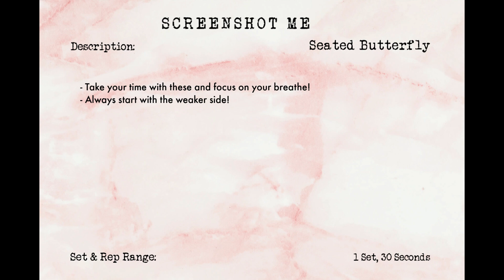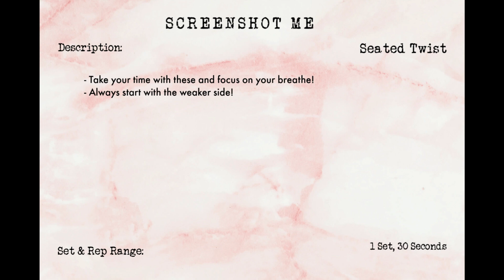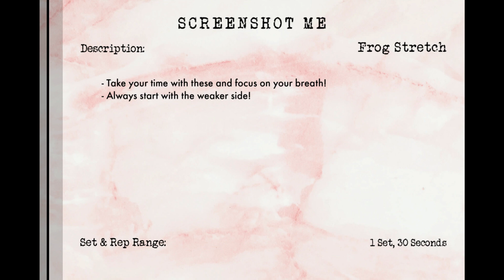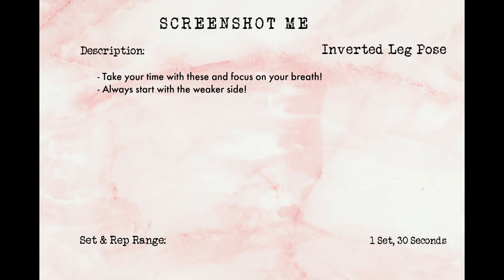5.0 Static Stretching: 2 Week Glute Imbalance Guide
Static Stretching: 2 Week Glute Imbalance Guide

We are now at the end of your workout and you are finish it with Static Stretching, they are the best way to end your workouts! That and Foam Rolling but this is optional for this 2 week trial, I will be including a progressive foam rolling routine with the upcoming 8 Week Glute Guide Program!

Now if you do decide to Foam Roll at the end of your workout (that's my girl! get your glute!!) you can just go back to the Foam Rolling routine in the dynamic warm up and do that! After that you can begin your static stretches!

    ***TAKE YOUR TIME WITH THESE AND FOCUS ON YOUR BREATH***
            ***Remember, ALWAYS START WITH THE WEAKER SIDE***

                                        5.0 STATIC STRETCHES
- 5.1 Seated Butterfly
- 5.2 Pigeon Pose
- 5.3 Seated Twist
- 5.4 Happy Baby
- 5.5 Frog Stretch
- 5.6 Inverted Leg Pose

!GREAT JOB COMPLETING THE WORKOUT BABES! YOU ARE ONE STEP CLOSER TO YOUR EVEN GLUTES!

I really hope you enjoyed this workout! I would really appreciate it as it would me in creating the best 8 week Glute Imbalance Guide for you babes!

I LOVE YOU AND I'M GRATEFUL FOR YOUR SUPPORT!!

xo azzy 💋